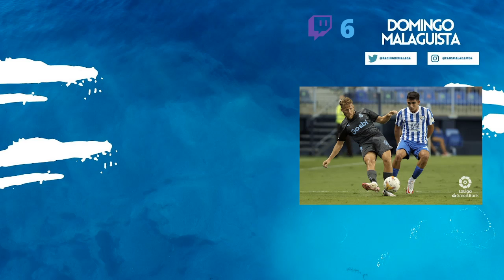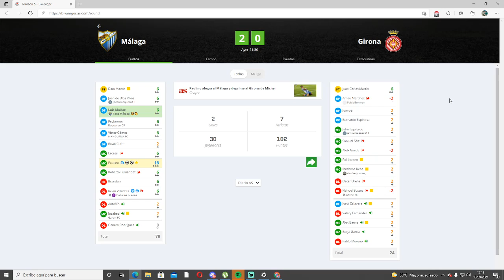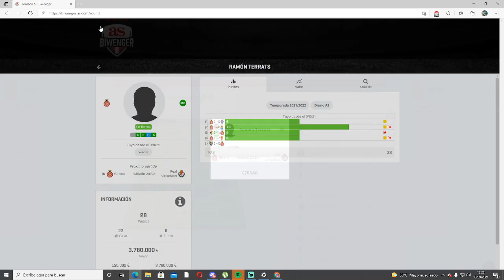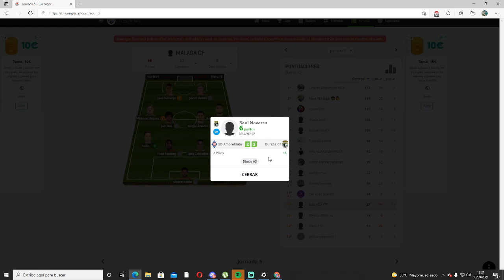POST PARTIDO MÁLAGA VS GIRONA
Postpartido del Málaga 2 Girona 0 con Fondoblanquiazul_